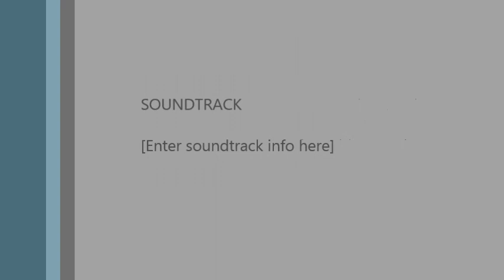Dale Parkhurst GCU Assignment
Sermon Assignment on King Jehoshaphat